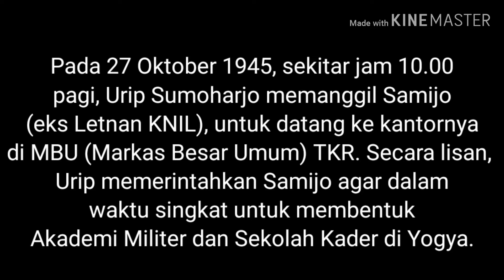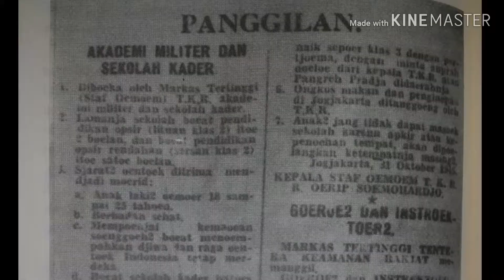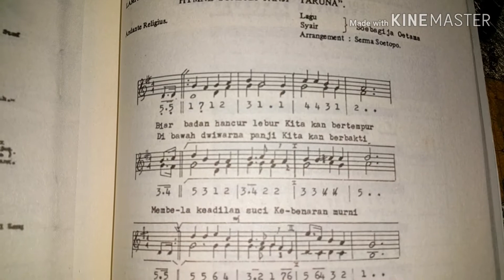PERESMIAN RUANG MEMORIBILIA MILITER AKADEMI (MA) YOGYA (1945-1949) episode 1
Pada 31 Oktober 1945 dibentuklah Militer Akademi (MA) di Yogya. Pembentukan ini atas prakarsa Letjen Urip Sumoharjo.
Gedung MA berada di eks gedung Cristelijke MULO di Kotabaru yang kini menjadi SMA Bopkri I.
Pada 21 Februari 2020, diresmikanlah ruang memorabilia MA ini oleh Sayidiman (alumni MA angkatan I) dan Gubernur Akmil Mayjen Dudung.
Seperti apa acara peresmiannya?
Simak di kanal youtube berikut ini.